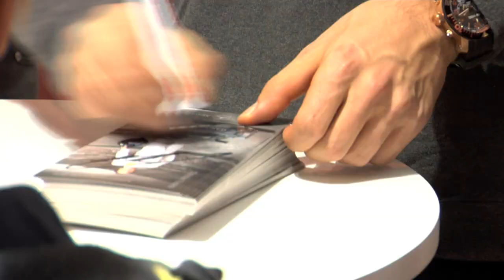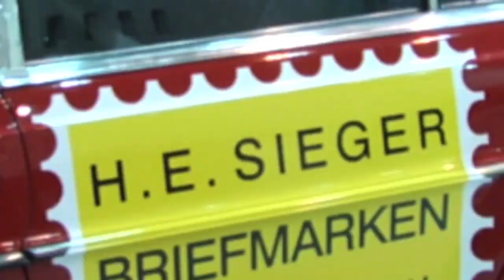Mercedes-FanWorld auf der Essen Motor Show 2012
ESSEN MOTOR SHOW 2012: Mercedes-FanWorld

Zum ersten Mal ist das Magazin "Mercedes-Fans.de" auf der ESSEN MOTOR SHOW mit der Mercedes-FanWorld vertreten. Acht Mercedes-Benz Modelle mit Stern, vom 190 Evo 2 bis hin zum Original-Auto aus der Serie "Hart aber herzlich" stehen bei uns in Halle 3 direkt am Eingang West. Außerdem konnten wir uns über viele nette Besucher freuen wie den Mercedes-Benz AMG DTM-Piloten Christian Vietoris oder den Chef der BRABUS-Presseabteilung, Sven Gramm, die uns über Ihre Leidenschaft zum Stern Rede und Antwort standen. Schauen Sie mal rein!